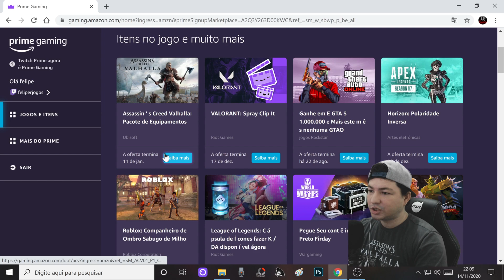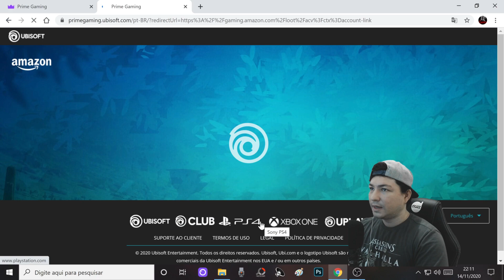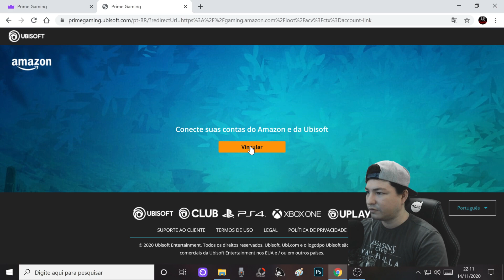ASSASSIN'S CREED VALHALLA - COMO CONSEGUIR O CONJUNTO DA DINASTIA CAROLÍNGIA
Como conseguir o conjunto da Dinastia Carolíngia em Assassin’s Creed Valhalla

PSN - frjogos